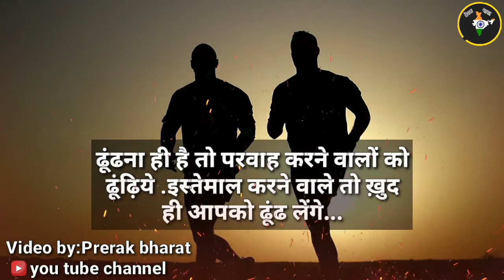सच्ची और अच्छी बातें|anmol baten|sacchi baten status|acchi baten|dil ki sacchi baten|gyan ki baten